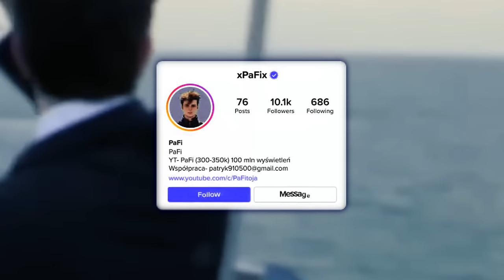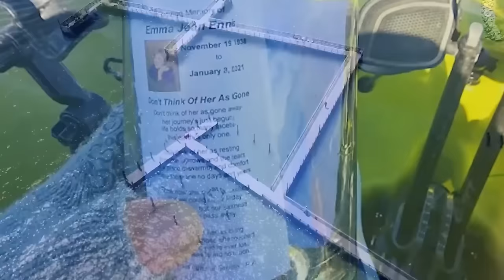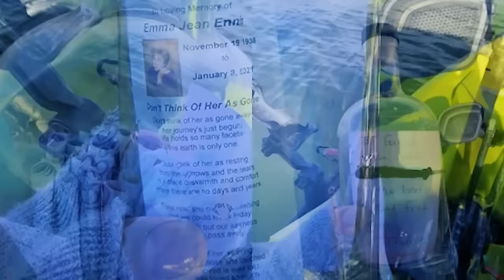Rybak Nagrał COŚ, Co Zszokowało Cały Świat!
Cześć widzowie! Dziś zabierzemy Was w niesamowitą podróż po najbardziej zaskakujących i tajemniczych przygodach, które przydarzyły się wędkarzom na całym świecie. Od dziwnych stworzeń złapanych w sieci po niezwykłe znaleziska na dnie oceanów - te historie na pewno Was zaskoczą!

Eric Osinski z Nowego Jorku trafił na potwora zwanego minogą podczas łowienia pstrągów na jeziorze Champlain. Ta drapieżna pijawka z ogromną paszczą pełną zębów zaskoczyła wszystkich!

Ryby latarnie - te niezwykłe bioluminescencyjne stworzenia, które polują w nocy, świecąc swoim niezwykłym blaskiem, to prawdziwy cud natury.

Spotkanie z syreną? Tak, nurek w Oceanie Spokojnym uchwycił na filmie stworzenie przypominające syrenę. Czy to możliwe, że mityczne stworzenia istnieją naprawdę?

Szczątki chińskiej rakiety znalezione przez filipińskiego rybaka - niezwykłe znalezisko, które zwróciło uwagę NASA i całego świata.

Gigantyczna perła z wyspy Palawan - historia filipińskiego rybaka, który przypadkowo odkrył perłę wartą ponad sto milionów dolarów.

Rybie tornado - spektakularne zjawisko tysięcy ryb, które tworzą formację przypominającą tornado. Jakie jest jego znaczenie?

Rora przyczepiona do pleców rybaka - nietypowe zachowanie tej niezwykłej ryby morskiej uchwycone na filmie.

Butelka z wiadomościami - wzruszająca historia odkrycia szklanej butelki z notatkami i zdjęciami skierowanymi do zmarłej kobiety.

Zarybianie zbiorników wodnych - jak specjaliści przywracają populacje ryb i poprawiają ekosystemy.

Syrena czy ryba? - tajemnicze nagranie, które wywołało spekulacje i kontrowersje wśród internautów.

Tajemnicze stworzenie w wodach - czy młodzi wędkarze przypadkowo nagrali rzadkiego kryptyda?

Karpie koi podążające za kaczką - zabawne i nietypowe zachowanie ryb uchwycone na wideo.

Łagodne giganty - manaty - niezwykłe fakty o tych łagodnych stworzeniach i zagrożeniach, z jakimi się borykają.

Pływający jeleń - niesamowite spotkanie rybaków z jeleniem pływającym w Atlantyku.

Odnalezienie aparatu po 13 latach - niesamowita historia odnalezienia zgubionego aparatu i odzyskania cennych zdjęć.

Ucieczka ośmiornicy - niezwykła inteligencja i elastyczność ośmiornicy uchwycone na filmie.

Jeśli chcesz dowiedzieć się więcej o tych niesamowitych historiach i zobaczyć nagrania z tych zdarzeń, koniecznie obejrzyj nasz film!

Pamiętaj, aby zostawić łapkę w górę, ponieważ YouTube ucina zasięgi takim filmom. Napisz komentarz "wędkarz" a przypnę Ci serduszko. Dziękuję za oglądanie!